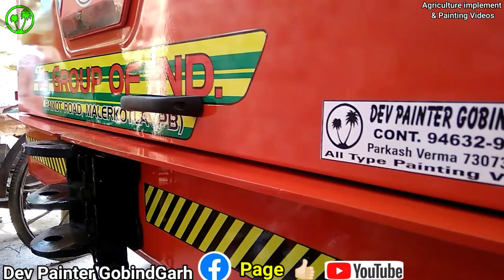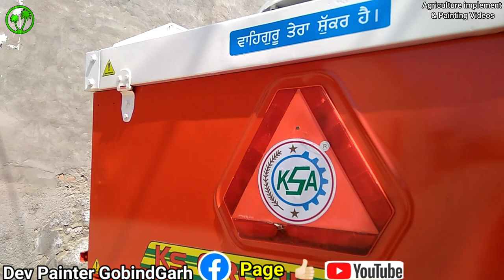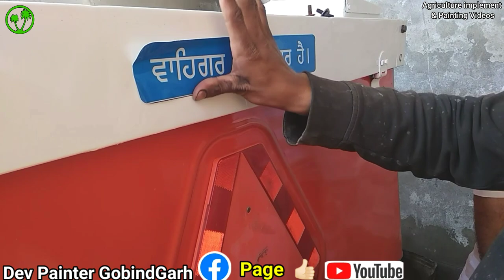Combine paint job || ksa straw reaper 756DB modify || KSA machine paint no1 Quality || ks Agro Tech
KSA machine modified video
New KSA machine update
KSA straw reaper paint 21,000/- with paint material + sticker
cont.
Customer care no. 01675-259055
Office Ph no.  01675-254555